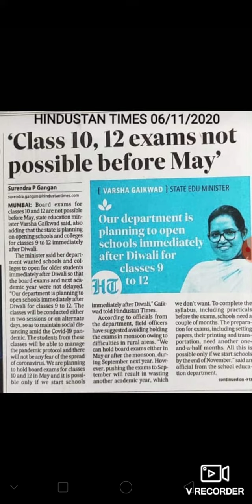BOARD EXAMINATION IN MAY - 2021. Confirmation by HON. STATE EDUCATION MINISTER - MS. VARSHA GAIKWAD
This video tells about the tentative idea about the upcoming Board Examination bit Class 10 and Class 12